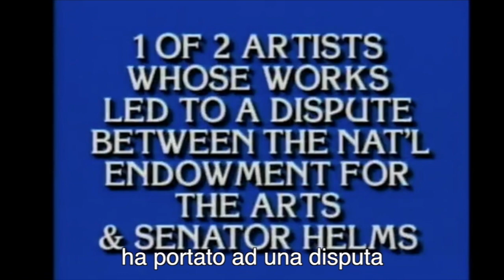Mapplethorpe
All rights to 2016 “Mapplethorpe: Look at the Pictures” by   Randy Barbato and Fenton Bailey, Katharina Otto-Bernstein for Film Manufacturers Inc.